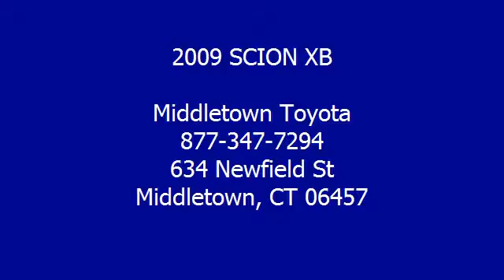2009 SCION XB - Middletown Toyota - Middletown, CT 06457 - 12552SU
Middletown Toyota
634 Newfield St

For Sale: 2009 SCION XB
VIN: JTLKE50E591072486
Engine: Gas I4 2.4L/144
Drivetrain: FWD
Transmission:
Mileage: 63,233
Color: RED (exterior) BLACK (interior)

Features:
-CERTIFIED- PRICED BELOW MARKET! THIS XB WILL SELL FAST! -PREMIUM SOUND SYSTEM, MP3 CD PLAYER, AND CRUISE CONTROL- -Car Fax ONE OWNER- This xB looks great with a clean Black interior and Red exterior! Please call to confirm that this xB is still available! We are located at: 634 Newfield St, Middletown, CT, 06457.